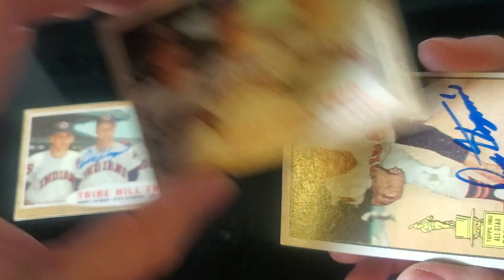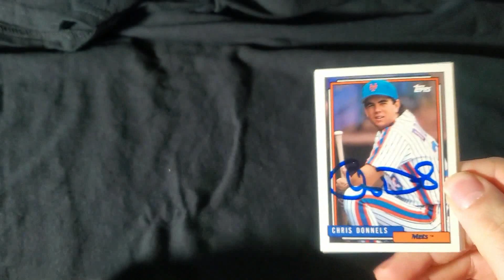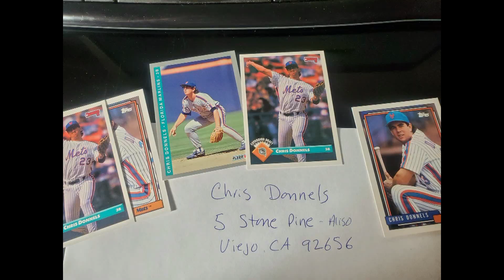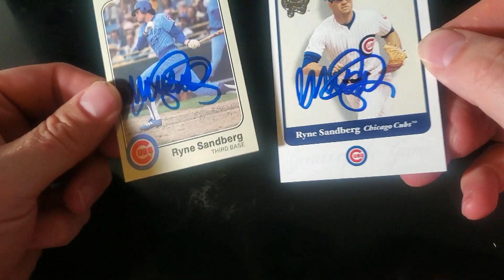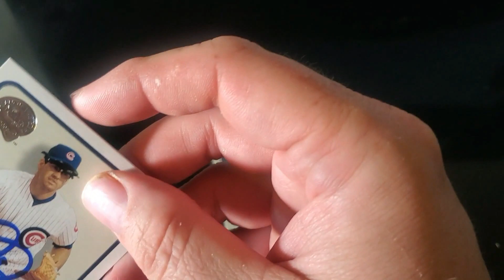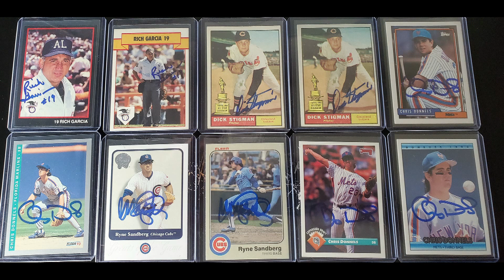Through The Mail Monday 53 - HoF Rookie Card Autograph Return! - And 3 other guys as well.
Chris Cards